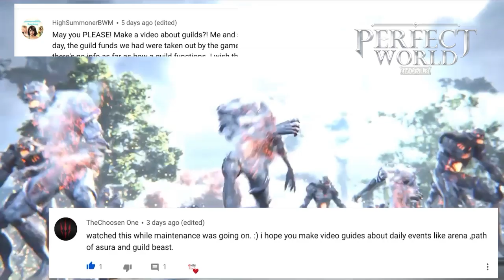GUILD BEAST EVENT GUIDE! FEED THE BEAST AND GET STUFF! GET STRONGER AS A GUILD! PERFECT WORLD MOBILE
EVERYTHING YOU NEED TO KNOW ABOUT THE GUILD BEAST EVENT AND HOW TO GET BETTER AS A GUILD!  FEED THE GUILD BEAST EVERY WEDNESDAY AND SATURDAY AND GET GUILD CONTRIBUTION POINTS TO GET LIFE SKILLS!  WITH HIGH LIFE SKILLS MAKE MILLIONS OF GOLD AND GET STRONGER QUICKER!  WATCH NOW TO BE THE BEST AND STRONGEST IN PERFECT WORLD MOBILE!

WATCH THE VIDEO FOR GREAT TIPS! IN PERFECT WORLD MOBILE TO BE THE BEST AND STRONGEST!

Well watch this video for a review with pro tips that you will only find on OmniFlash!  Tell me what You want to be in the next video

TO ENTER THE FREE $25 iTunes or Google play gift card give away
1. Like the video
(Commenting in multiple videos increase your chance to win!  However multiple comments in one video only counts as one entry per video
5. On October 15th 2019 I will contact the winner of the $25 gift card through their comment on YouTube and ask if you want a $25 google or apple itune gift card!  AND I WILL EMAIL You the code. The Email you give me must be a new temporary one used only to get the code. Do not tell me your personal email. These will be USA GIFT CARDS.

If you win...YOU WILL BE RESPONSIBLE TO MAKE A USA PLAY STORE OR APPLE ITUNE STORE ACCOUNT IN ORDER TO USE THEM.